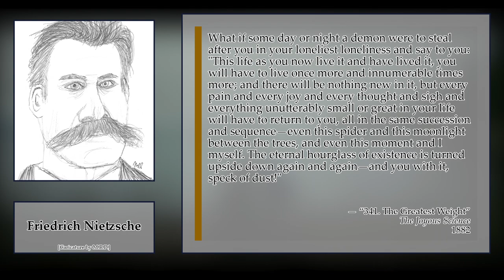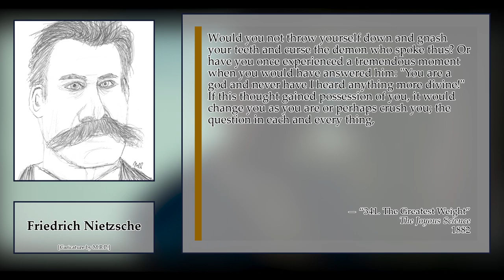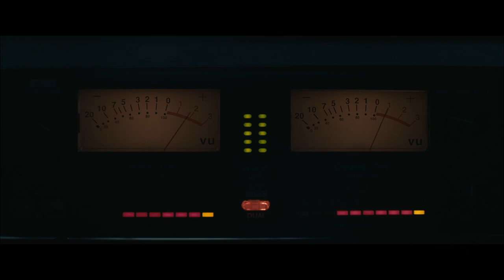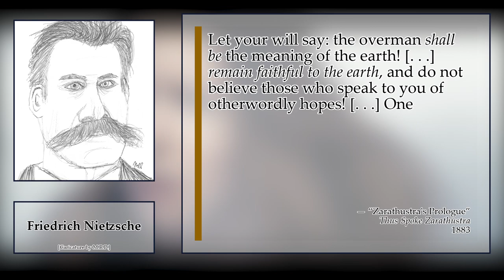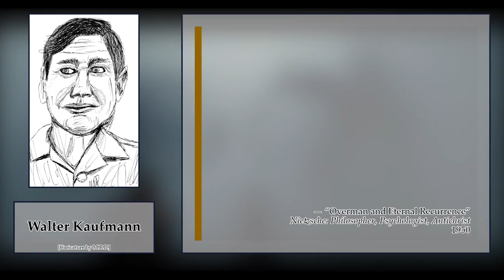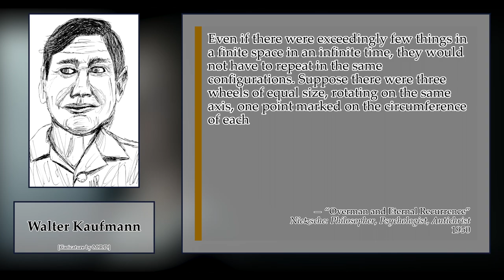Philosophical Analysis of Arrival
Analytical comparison between the film Arrival and Friedrich Nietzsche's concept of eternal recurrence.

00:00 Introduction
01:24 Friedrich Nietzsche on Eternal Recurrence
05:58 Villeneuve’s Arrival on Linguistic Relativity
12:21 Conclusion

Arrival on Amazon